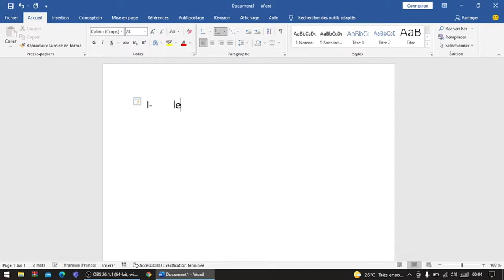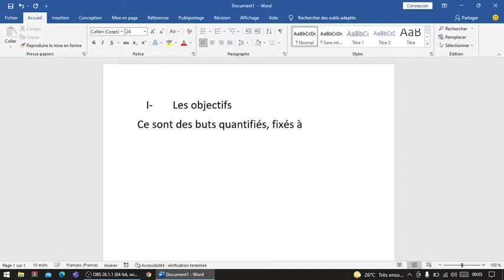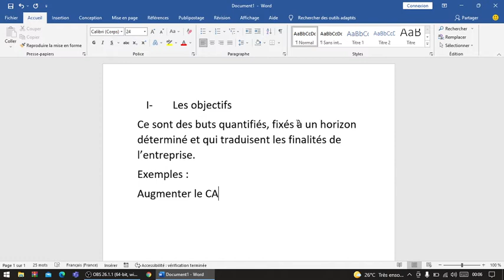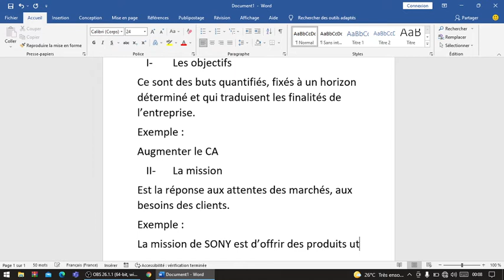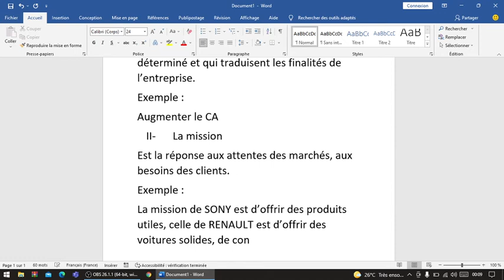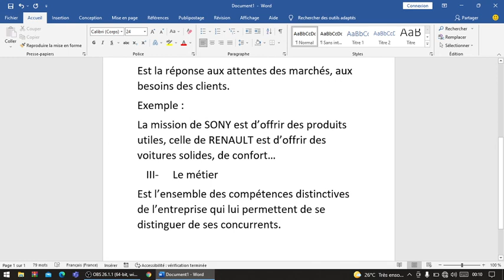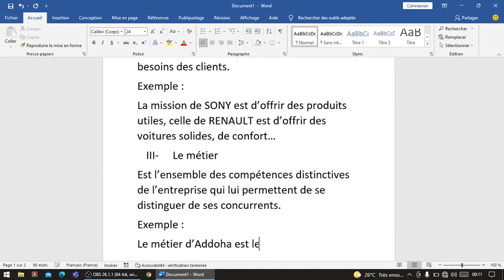Economie et organisation administrative des entreprises: objectif-mission - métier -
Economie et organisation administrative des entreprises
 objectif
mission
métier -